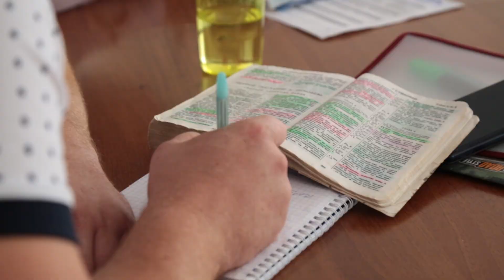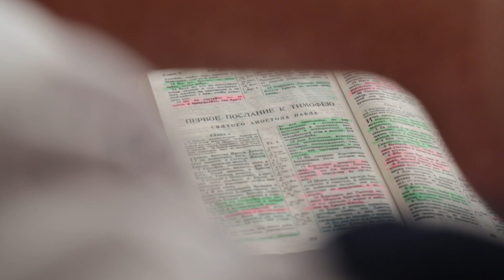"Лидер глазами Бога" | Курс Восхождение в Евроазиатской богословской семинарии | 10-14 сентября 2018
С 10 по 14 сентября 2018 года в Евроазиатской богословской семинарии прошла первая сессия программы «Восхождение» в новом учебном году. Ежегодно на нее съезжаются десятки служителей реабилитационных и социальных центров, чтобы учиться, перенимать опыт наставников и применять полученные знания в своем служении. Специальный курс, подготовленный Евроазиатской богословской семинарией совместно с департаментом образования и Координационным Советом реабилитационных служений РОСХВЕ, проводится уже четвертый год подряд. «Лидер глазами Бога» — так называется первая тема осенней сессии.